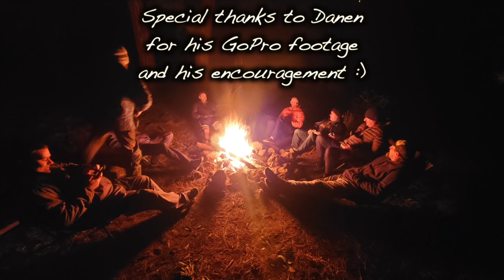Grand Canyon ADV Moto Camping 3 Days 360 Miles 15 Motorcycles. New Firebox Stove Cooking Technique!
"My First Real Adventure Ride" This is my first year riding an adventure bike (Husky 701LR). So far I've only gone solo tripping, which was fun and felt like an adventure at the time, but this was so much more! After this trip I know what it means to go on an “Adventure Ride.”

When Gary invited me to join him on a Grand Canyon group ride, I didn't hesitate at taking him up on the offer. The moment everyone showed up at the predetermined starting point, I began to wonder if I would be able to keep up with these guys. They seemed to know what they were doing, which I realized later was an understatement.

I'm pretty much a noob when it comes to motorcycles. I bought my first bike last year (XT 250), which I used to "get the hang of" off-road riding in our foothills. I did a lot of slow riding over soft ground and snow, weaving around sagebrush to gain "correction muscle memory," which helped me on this trip.

We started out on our group ride on well-maintained gravel roads. Unfortunately, I was having trouble with my camera, so I wasn't able to get much footage. This wasn't noteworthy, just a lot of dust putting in miles till we came to the school house. Gary says: “We can go on the gravel road, or we can go up over the mountain… which is more interesting, because there’s some loose rock on that route.”  I was thinking, "hmm, loose rock... Not sure what that means exactly but, okay, let's do this." "Loose rock" turned out to be lava rock the size of a softball or baseball that had broken up and worn into round “marbles of death” covering a steep mountain road. Fortunately, my low gears allowed me to engine break it all and I didn't drop my bike. Others weren't so lucky, arriving several hours later with broken bikes after 30 or so drops of very heavy bikes.

My whole trip was spent trying to keep up with much more experienced riders. It turned out to be a crash course in adventure riding. I had a blast- the guys were really encouraging and patiently helped me when I finally got tired enough that they had to ride my bike up the last two obstacles.

Thanks guys! Wow! What an Adventure! I had a great time and can hardly wait for my next group ride with these fantastic people!

Interested in my camp cooking gear? much of it is of my own design please take a moment to check out my website by tapping the link in my bio or visit directly with this

I've been having fun exploring a "New Way" to use the Firebox Stove.
By cooking off to the side of the main flame you can maintain a larger more "Camp-Fire" like  flame without burning your food. It's funner and more true to the classic camping ambience. I love the experience this technique offers.

Thanks, Steve